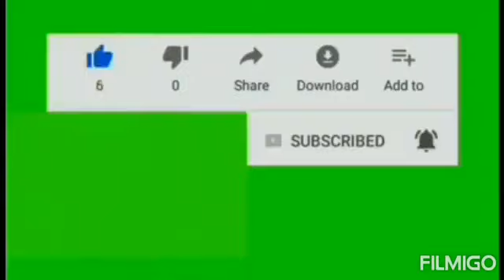ANG KALULUWA KO`Y NAUUHAW/THE SOWERS CHOIR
Katulad ng lupang tigang
Walang tubig ako`y nauuhaw
O Diyos hangad kitang tunay
Sa iyo ako`y nauuhaw.